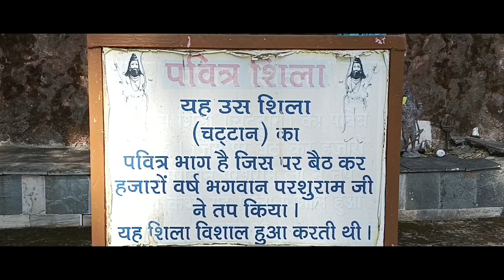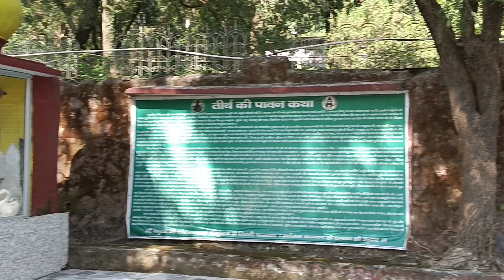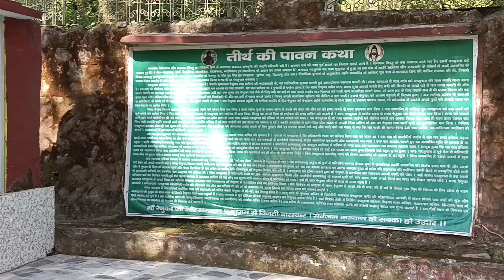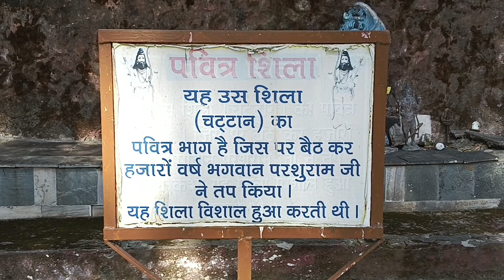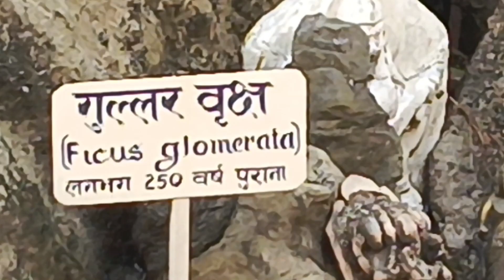Historical Background of Renuka Lake Himachal Pradesh